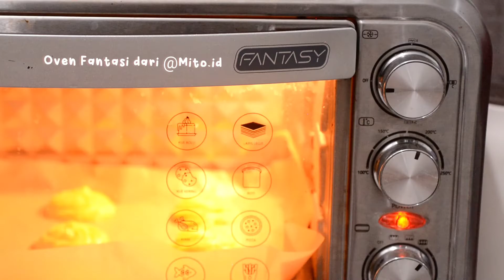Kue Soes Klasik versi ekonomis, untuk ide jualan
Follow jg akun IG saya ya @ayudiahrespatih

Hand mixer MX200 by MITO

  Spesifikasi:

- Stainless steel housing
- Stainless steel beater &amp; dough hook
- 5 speed
- Powerfull motor with thermostat heat  protection
90 gr margarin
170 ml air
125 gr tepung terigu
4 btr telur

Isian (dikali dua) satu resep ini kurang
Source : Sajiansedap

250 ml susu
15 gr maizena
22 gr gula PS 7 (gula hybrid tebu & Stevia) atau 50 gr gula pasir biasa
1 sdm kental manis
1/2 sdt vanila
1 kuning telur